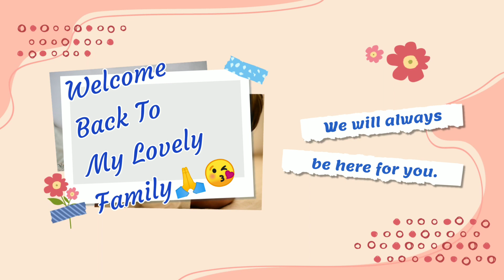1 day challenge👍Bleaching Glow Peel Off Mask ||शादी,पार्टी तीज कही जाने के पहले लगा लेना आपको खुद.🙈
1 day challenge for Crystal Clean Spotless Brightening Skin:-ब्लीच से भी गोरी चमकदार त्वचा 200%work

My Daughter Channel 👉satakashi kumari

one day skin whitening and lighting treatment
homemade body polishing
homemade skin lightening and brightening face mask
coffee facial
homemade body polishing
one day challenge skin brightening and lighting
skin whitening and lighting at home
 full body whitening at home
full body whitening formula
full body whitening treatment
coffee peel off mask
coffee peel off mask at home
homemade skin lightening and brightening treatment
homemade skin lightening and whitening treatment

whitening,glowing,shining,beauty tips,anti aging,anti wrinkles ,skin whitening treatment,

1 days challenge for Crystal Clean Spotless Brightening Skin:-ब्लीच से भी गोरी चमकदार त्वचा 200%work

1 days challenge for crystal clean Spotless brightening skin... ब्लीच से भी गोरी त्वचा 100% works
 full body skin whitening pack
 फेशियल से भी ज्यादा निखार/ full body skin whitening pack

 only one week challenge for crystal clean Spotless bright skin..
100% works

World's Best Skin Brightening Homemade Face Pack || Remove Pigmentation,SunTan||Spotless Fair Skin..

Worlds best skin brightening homemade magical masks|| चेहरे से लेकर पैर तक शरीर के कालेपन से छुटकारा पाएं

झुर्रियां दूर करने का एक घरेलू उपाय
7 में झाइयां झुर्रियां काले दाग धब्बे जड़ से खत्म करने का अचूक उपाय.
 ब्यूटी टिप्स इन हिंदी

@Pune Vlogger Chhabi
@CHHABI ASHWINI KUMAR
@GENERAL TALKS WITH CHHABI

chehre ko kaise gora kare,
gora chehra karne ka tarika
 tarika,gora chehra kaise kare
,face ko gora karne ke tarike,apne face ko gora kaise kare,
winter me skin ko gora kaise kare,
chehre ko gora karne ka upaay